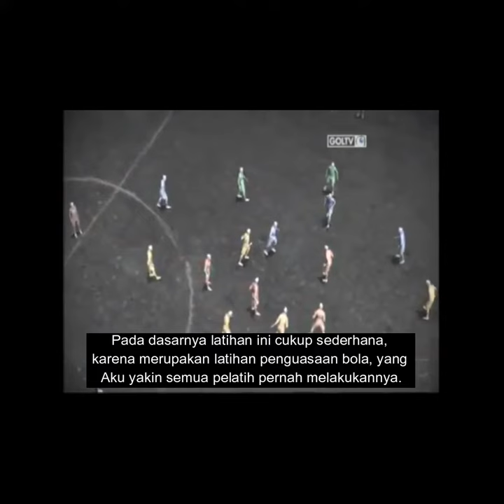Cara Mou Melatih Komunikasi